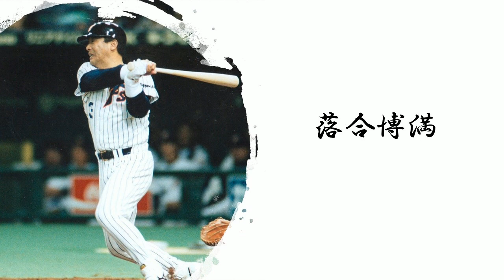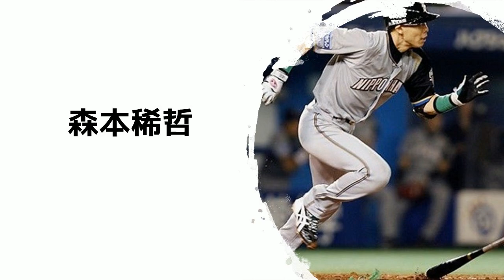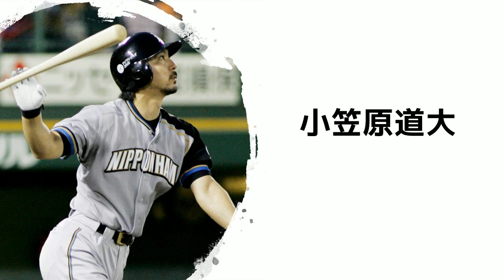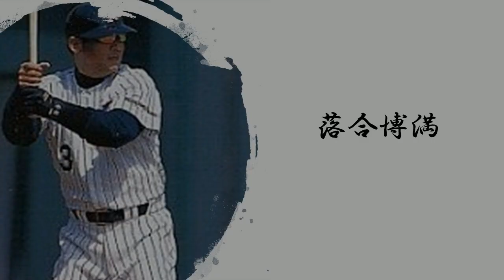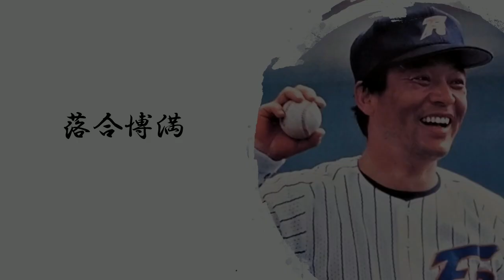[MIDI] 結局落合の応援歌に収束する日ハム前奏メドレー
日ハムの応援団がお遊びでやる落合に収束するやつを色々な選手の前奏でやってみました。